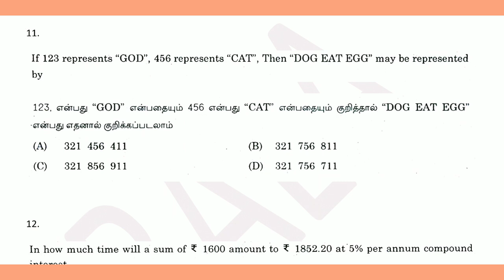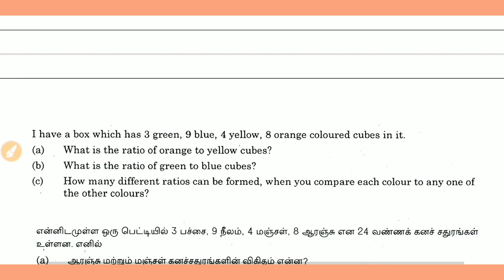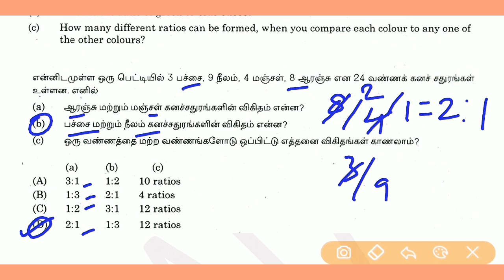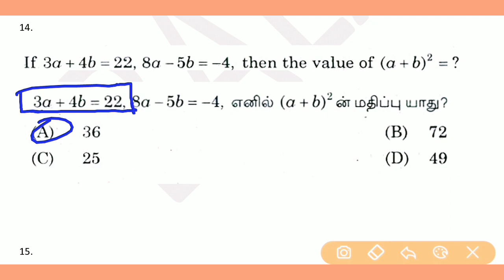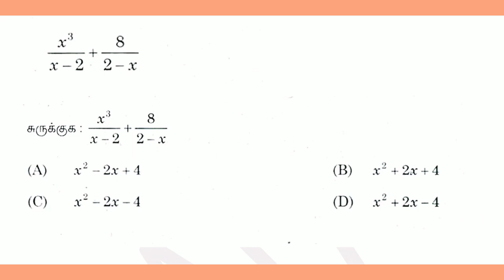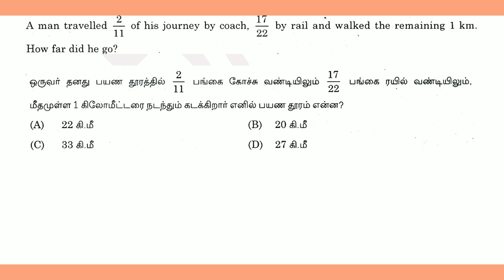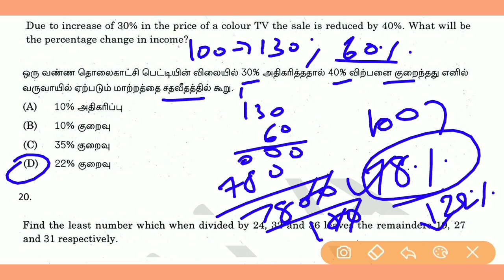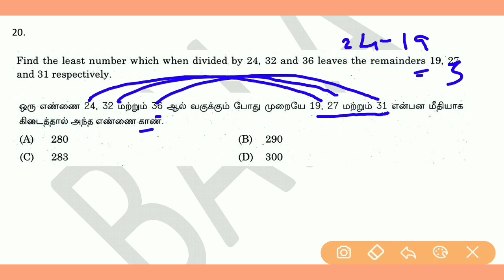TNPSC MATHS PREVIOUS QUESTION PAPER EXPLANATION | DAY-2